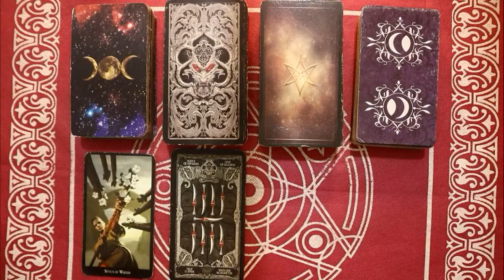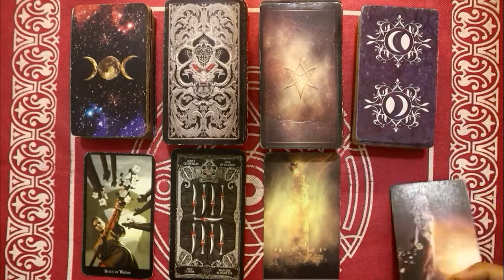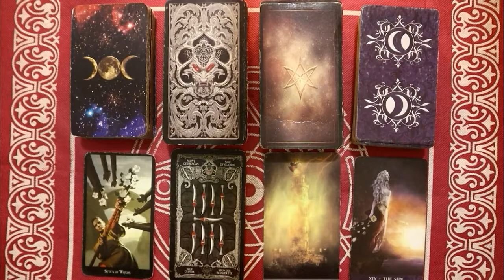Ramalan Zodiak Leo Hari Ini Sabtu 19 Februari 2022 Asmara Karir Usaha Bisnis Kamu!